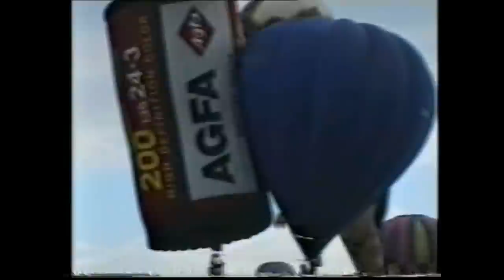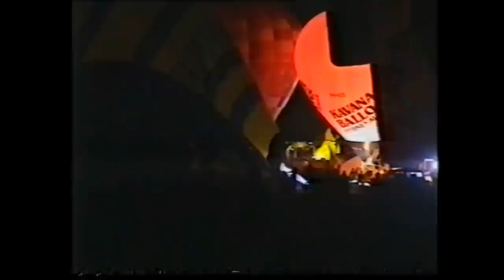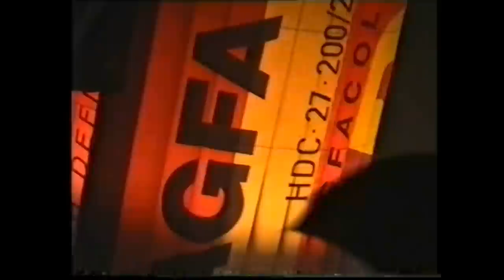Hamilton Balloon Fiesta 1998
A home video taken by my family when i was only about 7 years old. At the Hamilton hot air balloon fiesta in 1998 when the Agfa camera canister and Kookaburra were visiting!